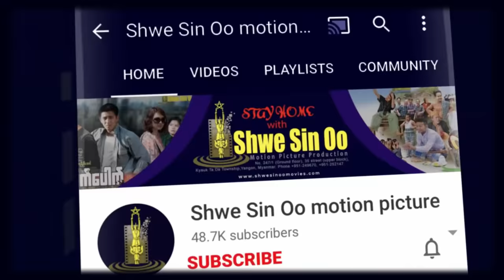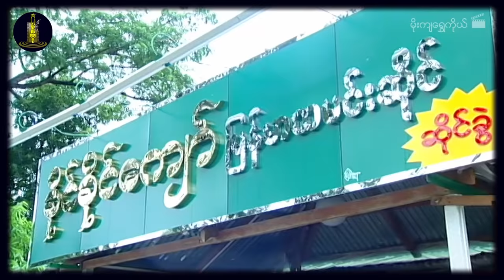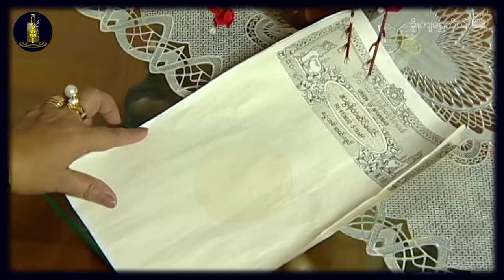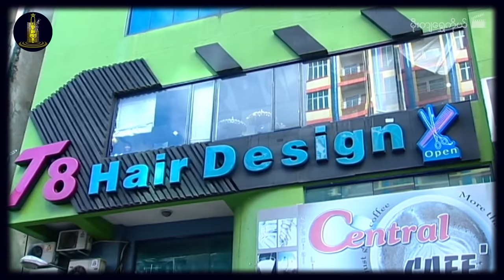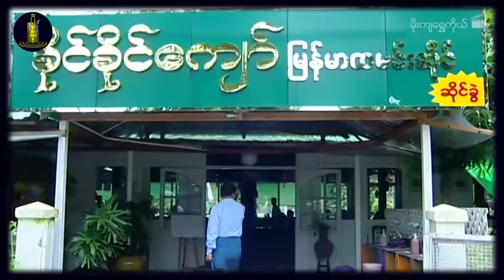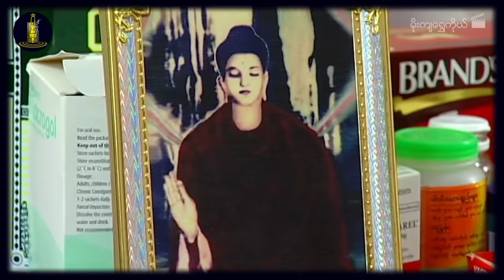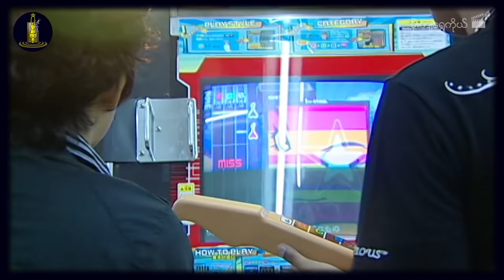ဝါဝါဝင်းရွှေရုပ်ရှင် | မိုးကျရွှေကိုယ် | Moe Kya Shwe Ko | မြန်မာဇာတ်ကား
📕ဇာတ်လမ်း- ဗန်းကြီး
📝ဇာတ်ညွှန်း- ဗန်းကြီး
🎬ဒါရိုက်တာ- ဗန်းကြီး
🌟သရုပ်ဆောင်များ- သားထူး၊ အေးမြတ်သူ၊ သင်ဇာဝင့်ကျော်၊ ချိုပြုံး၊ ခင်စိုးပိုင်၊ ပွင့်